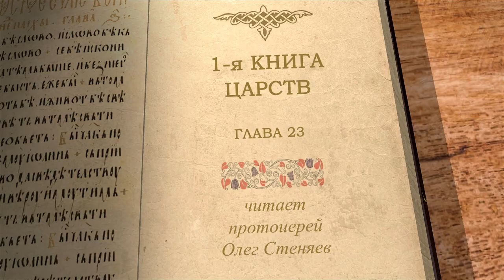1-я книга Царств. Глава 23. Протоиерей Олег Стеняев. Ветхий Завет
Освобождение Давидом города Кеиль. Скитания Давида в пустынях Зиф и Маон.

На библейском портале Экзегет мы продолжаем наши беседы по 1-ой Книге Царей. И сегодня мы будем читать 23-ю главу этой книги.

И известили Давида, говоря: вот, Филистимляне напали на Кеиль и расхищают гумна.

И вопросил Давид Господа, говоря: идти ли мне, и поражу ли я этих Филистимлян? И отвечал Господь Давиду: иди, ты поразишь Филистимлян и спасешь Кеиль.

(1Цар. 23:1-2)